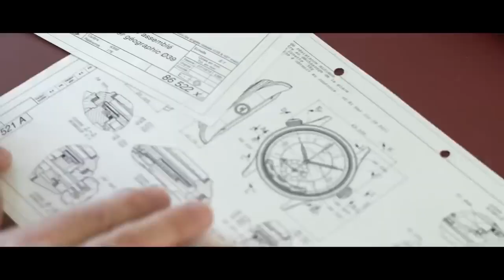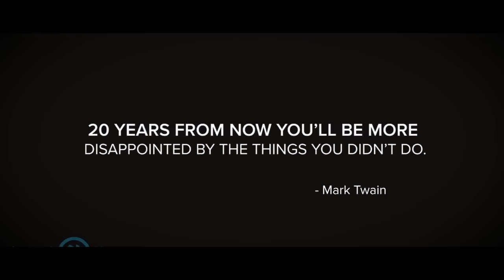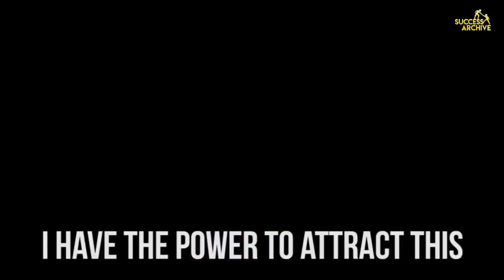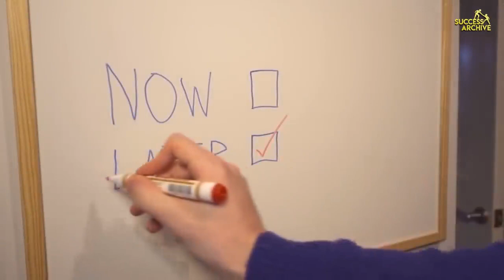Pangpa-Positive vibes. panoorin mo ito.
Minsan ba sa buhay mo nawawalan ka na ba ng pag-asa, hindi mo alam kung saan ka lalapit o tatakbo para hingian mo na tulungan ka?

Nahihirapan ka na bang intindihin ang buhay kung bakit ang dami mong problema na para bang walang katapusan?

Na nahihirapan ka na pangitiin o patawanin ang iyong sarili dahil sa bigat ng problema at sa mga nangyayari sa iyo?

Na nasa iyo na lahat ng karangyaan sa buhay at nagagawa mo ang mga naiisin mo sa buhay dahil sa nasa iyo na lahat. Pero sa totoo lang ay hindi ka masaya. Na para bang may kulang pa sa buhay mo, na kahit anong gawin mong pagpapakasaya ay malungkot ka pa rin.

Hindi ka nag-iisa. may mga tao saan man sa mundo ay  tulad mo rin ang pinagdadaanan.

HINDI KA NAG-IISA? MAY KARAMAY KA.

This is a motivational video compilation with Be Inspired.

1)This video has no negative impact on the original works (It would actually be positive for them).
2)This video is also for teaching purposes.
3)It is not transformative in nature.
4)I only used bits and pieces of videos to get the point across where necessary.